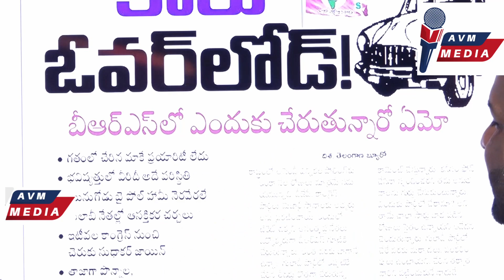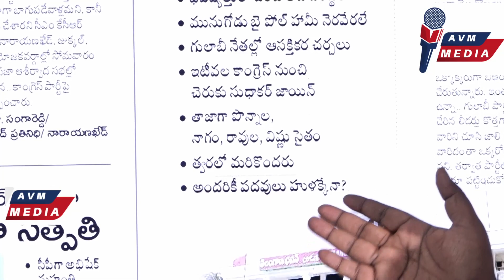కారు ఓవర్ లోడ్! బీఆర్ఎస్ లో ఎందుకు చేరుతున్నారో ఏమో! || AVM MEDIA